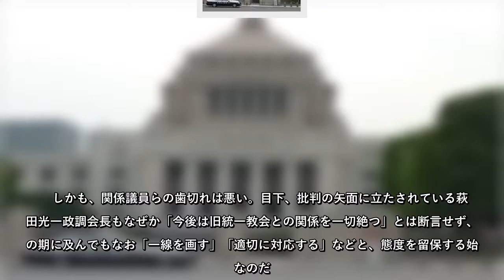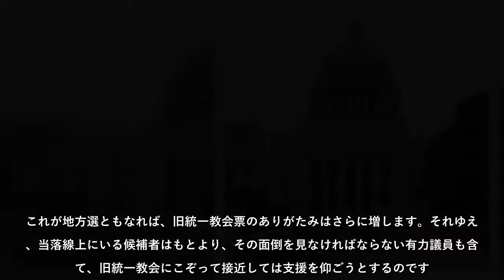「政教分離」が聞いてアキレる！政治家と宗教「ズブズブ暗黒史」（7）票と運動員は「中毒物質」だ！自民党議員は「旧統一教会との関係を断つ」と言明できない